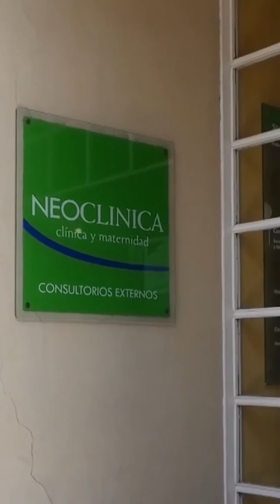Coronavirus: Aviso para embarazadas y recién nacidos